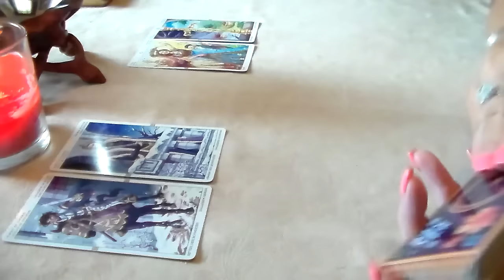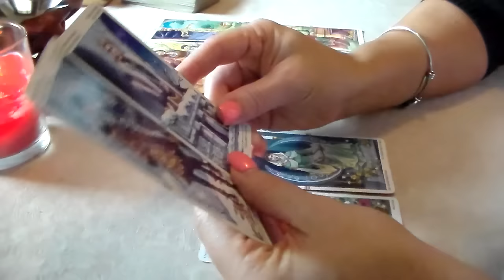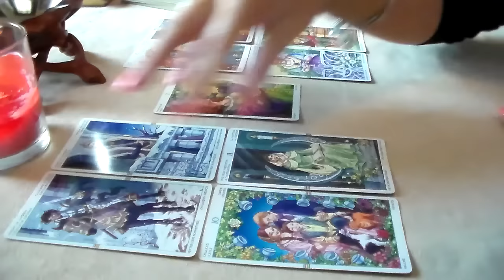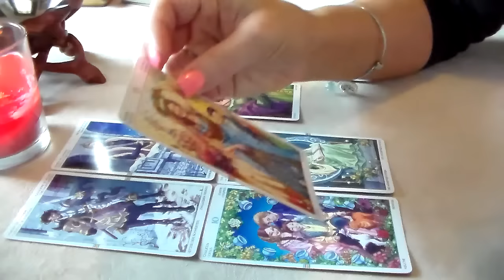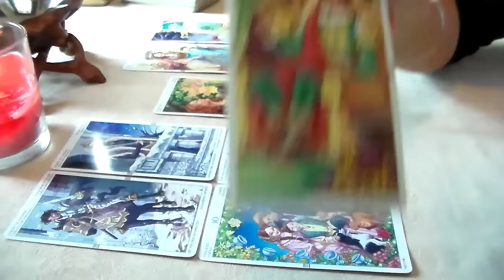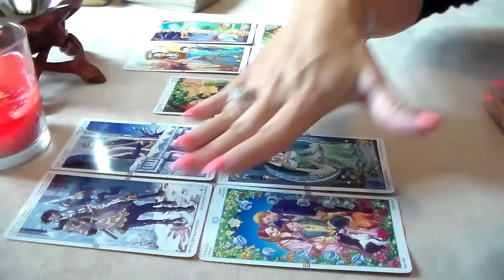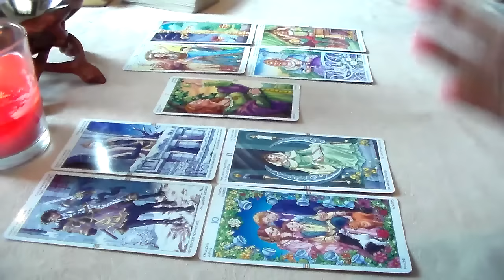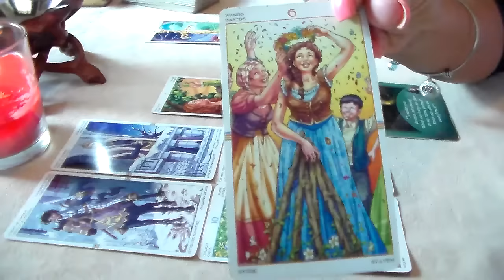Weekly Tarot Forecast for Sagittarius September 12th-18th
Weekly Tarot Forecast for Sagittarius for the week of September 12th-18th. I'd like to thank all of my new subscribers & everyone who supports my page! Thank you for all of your likes, shares, & subscribes! For This Reading, I am using The Wheel of the Year Tarot Deck along w/The Messages From Your Angels Oracle Card Deck By Doreen Virtue.